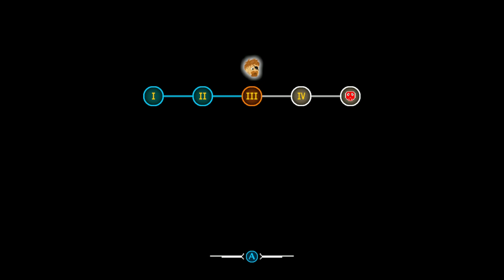SwitchRPG Previews - Dungeons of Shalnor - Nintendo Switch Gameplay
Developer
Johnny Ostad

Publisher
Johnny Ostad

Size
257 MB

A tactical Turn-based Roguelike game. Featuring a “Turn the Camera” mechanic that leads to expected and unexpected outcomes.
"An Eye for Immortality… What a terrible price to pay for such a terrible curse!"

Dungeons of Shalnor is a tactical Roguelike game. It features a Turn-Based combat along with a "Turn the camera" mechanic that also turns all monsters and projectiles, causing interesting outcomes such as: Monsters walking into traps; or attacking one another.

Find powerful Artifacts and Blessings in each dungeon run. With the right combination, you might even feel like a god.

There are many different types of monsters, and each move and behave differently in puzzle-like patterns.

Every time you die, your gold is transformed into Ghost Coins, which can be used to purchase permanent Upgrades in the Spirit Shop.

The game uses a Half-Procedural generation method to create random encounters but also familiar scenes.